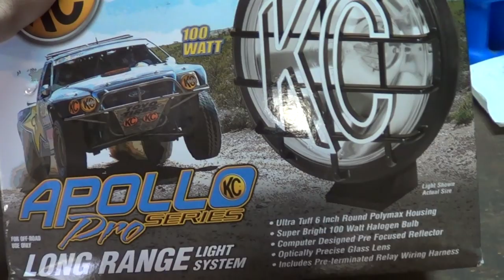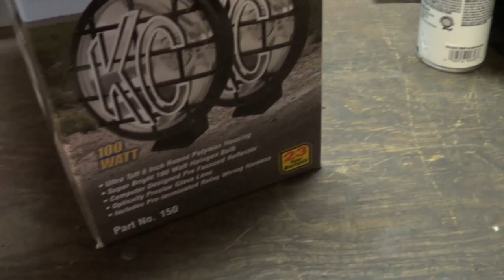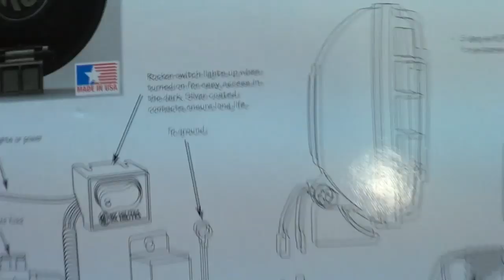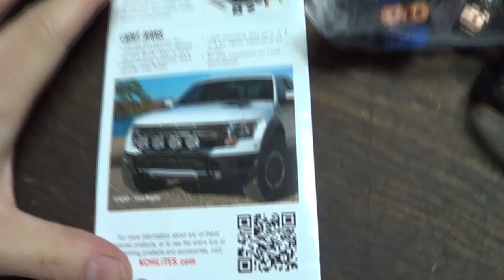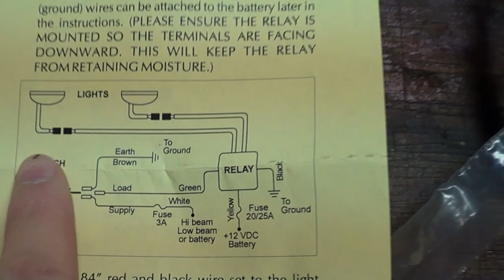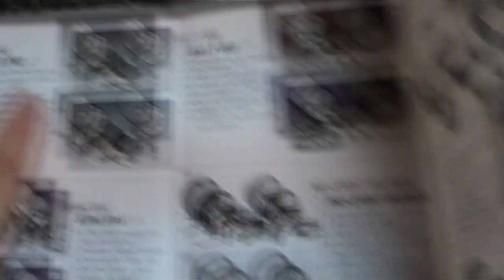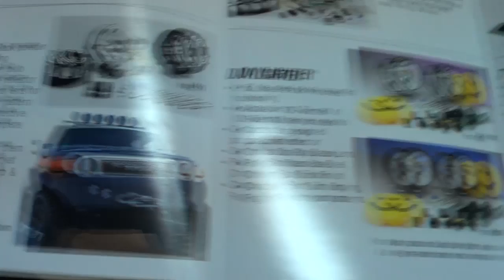Unboxing: KC HiLiTES 150 Apollo Pro 6" 100w Lights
An unboxing video of KC HiLiTES 150 Apollo Pro 6" 100w Light system with guards and wiring harness for my 2000 Jeep Wrangler.